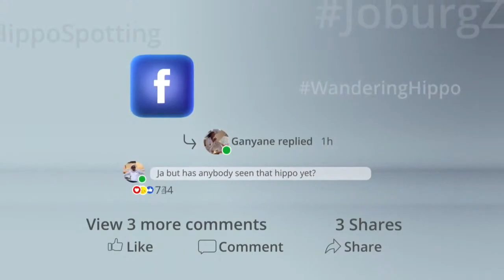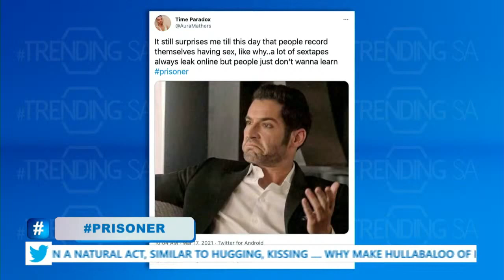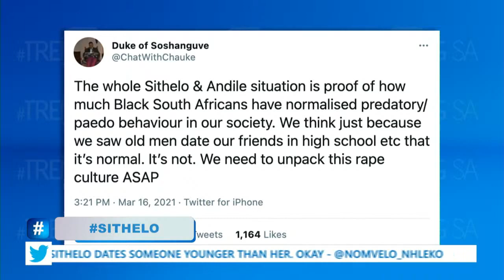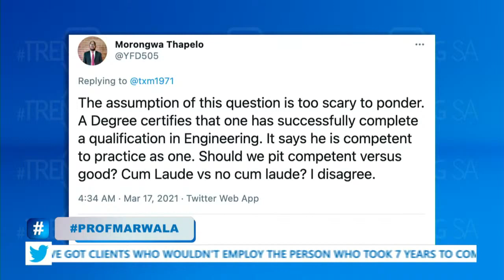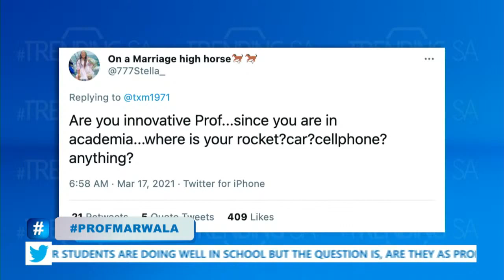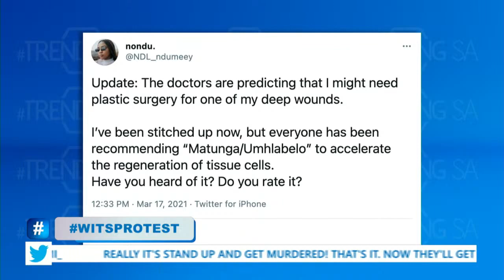TrendingSA Season 6 Episode 28: Prof Tshilidzi Marwala, Nondumiso Lehutso, Dr Nokukhanya Khanyile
In our midweek edition of trending SA we look at Prisoner after a warden and an inmate were caught in a viral video having sex in a correctional service in KZN. We also unpack Sithelo and RSthelly after a DJ and influencer came under fire for her relationship that had people wondering about power dynamics, consent and ethics. We are then joined by the VC of UJ Prof Tshilidzi Marwala to react to his polarising tweet about students failing to complete their courses in record time. Then Nondumiso Lehutso, a student journalist who got shot twice with rubber bullets by police officers during WItsProtest, joins us. We then get into AskDrKhanyile in our Virtual Doctor segment powered by Vodacom for this week’s covid related consultation